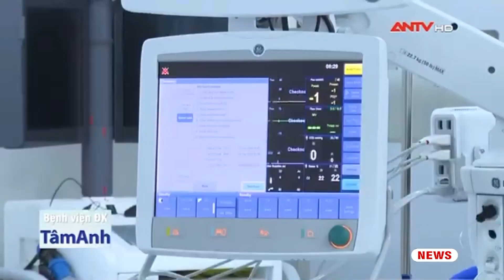Phương pháp thay van động mạch chủ qua da là gì? | Sức khỏe 365 | ANTV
ANTV | Sức khỏe 365 | Ổ mở là biện pháp điều trị phổ biến, nhưng tiềm ẩn nhiều nguy cơ đối với bệnh nhân cao tuổi, khả năng hồi sức sau mổ khó khăn. Thay van động mạch chủ qua da hiện là phương pháp mới, ít xâm lấn, an toàn hơn, nhưng chi phí cao, kỹ thuật rất phức tạp, đòi hỏi dụng cụ trang thiết bị hiện đại, phối hợp nhiều chuyên khoa tim mạch khác nhau, như can thiệp, phẫu thuật, nhịp học, nội khoa, hồi sức…Hiện chưa có nhiều bệnh viện tại Việt Nam có thể triển khai kỹ thuật này.

Mời quý vị và các bạn xem thêm: Tin tức an ninh trật tự nóng, thời sự Việt Nam mới nhất 24h trưa 3/7